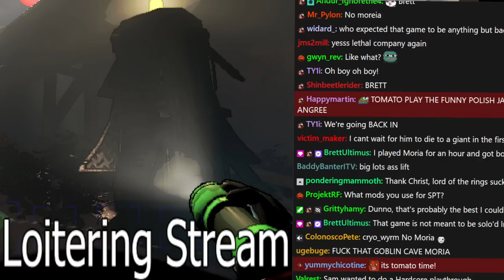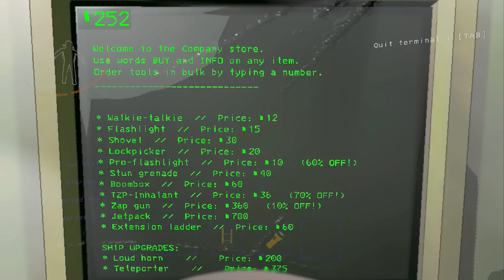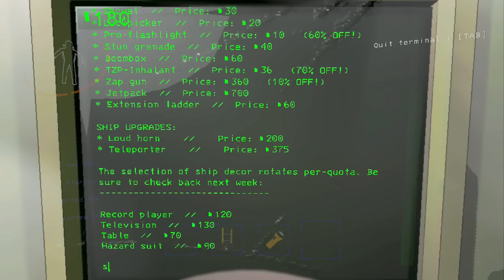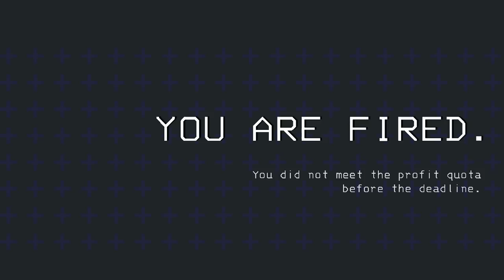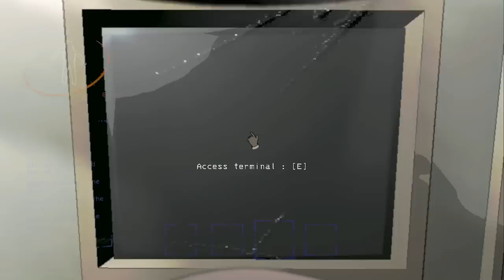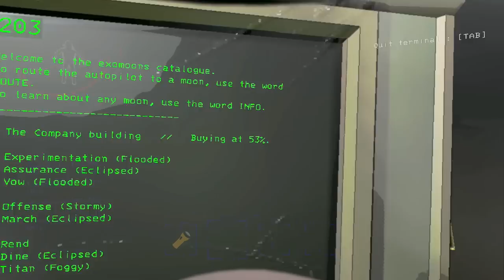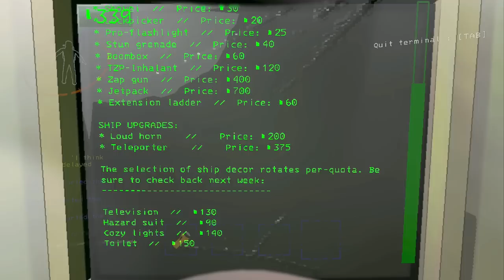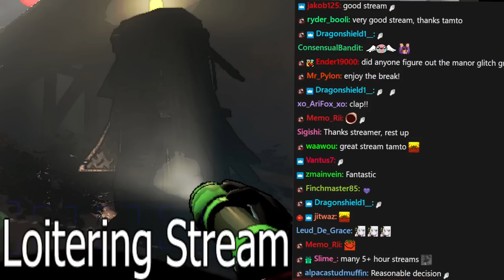The Dangers of Loitering by the Check-Out Counter | Lethal Company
Tomato plays Lethal Company with KingBendrick, Strippin, and Gmart

0:00:00 Intro
0:15:34 Lethal Company
5:45:00 End